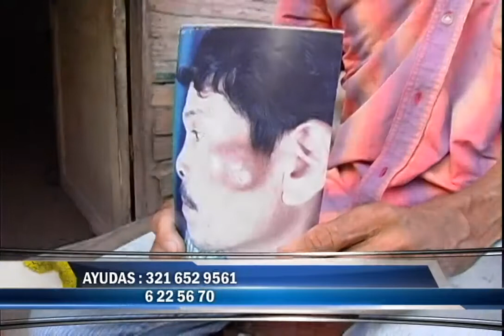Adulto Mayor requiere ayuda para tratar tumor maligno